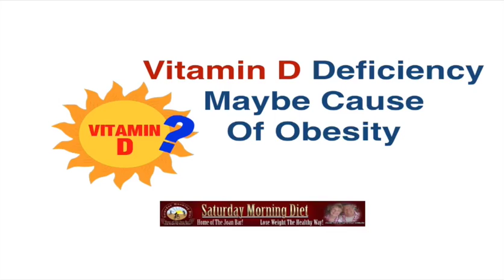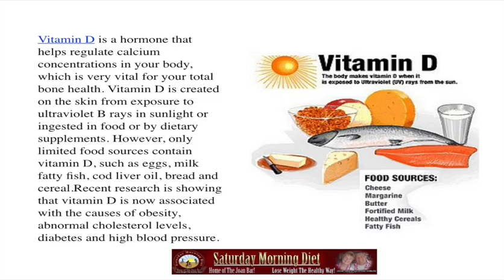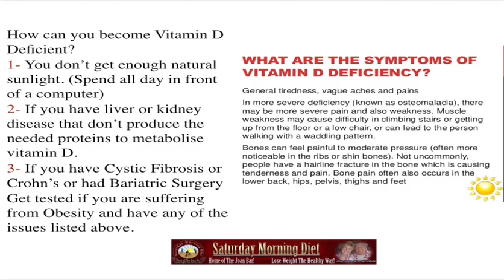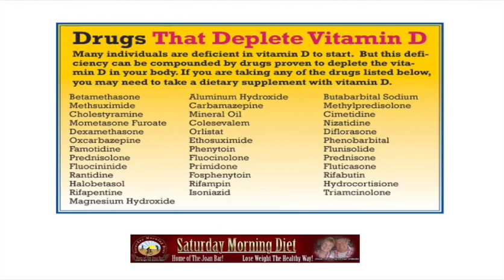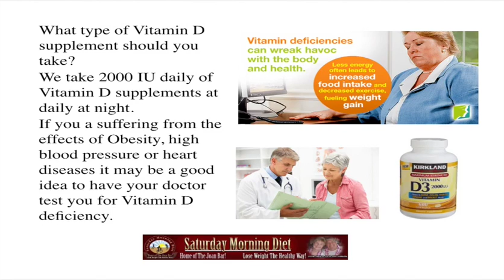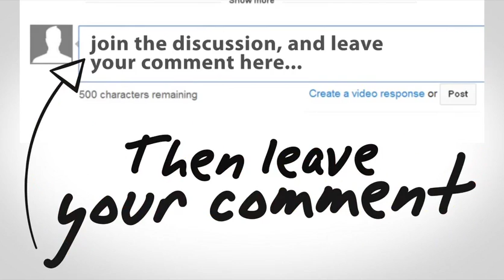Vitamin D Deficiency Maybe Cause Of Obesity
Vitamin D is a hormone that helps regulate calcium concentrations in your body, which is very vital for your total bone health. Vitamin D is created on the skin from exposure to ultraviolet B rays in sunlight or ingested in food or by dietary supplements. However, only limited food sources contain vitamin D, such as eggs, milk fatty fish, cod liver oil, bread and cereal.
Recent research is showing that vitamin D is now associated with the causes of obesity, abnormal cholesterol levels, diabetes and high blood pressure.
How can you become Vitamin D Deficient?
1- You don’t get enough natural sunlight. (Spend all day in front of a computer)
2- If you have liver or kidney disease that produce the need proteins to metabolize vitamin D.
3- If you have Cystic Fibrosis or Crhon’s or had Bariatric Surgery
Get tested if you are suffering from Obesity and have any of the issues listed above.
What type of Vitamin D supplement should you take?
We take 2000 IU daily of Vitamin D supplements at daily at night.
If you a suffering from the effects of Obesity, high blood pressure or heart diseases it may be a good idea to have your doctor test you for Vitamin D deficiency.